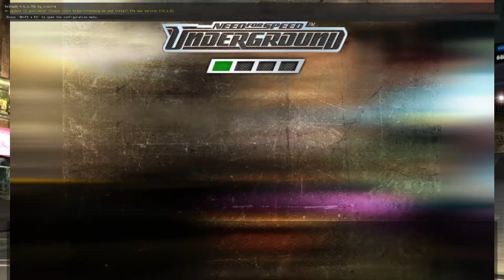Need For Speed Underground - Legend Of The Street (Hard)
I used a save file that is until the last race, which means I did the last event by myself + hard difficulty. Took a few tries and restarts